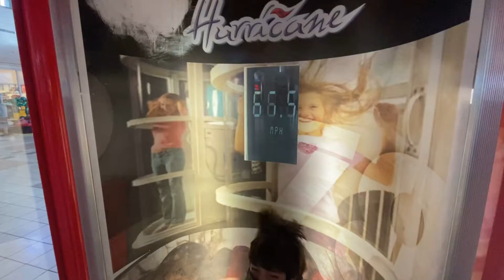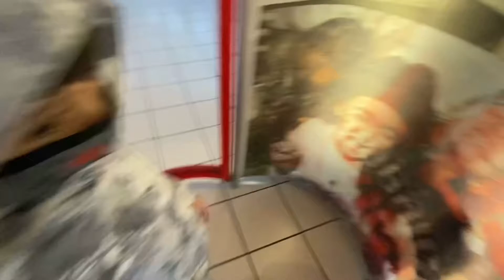Rock me like a Hurricane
bonquisha